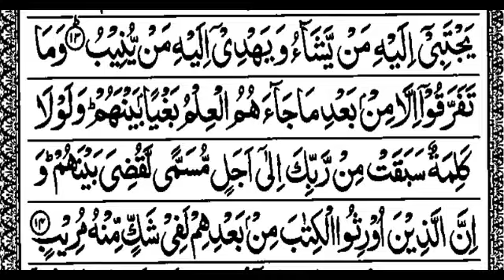S42:E6 Quran Tafseer Surah Ash-Shura By Maulana Abdul Aleem Khateeb Nadvi (Ayat 14)